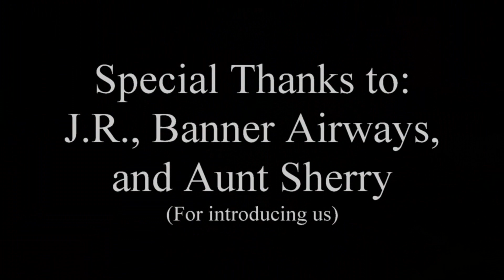Super FLY MOTHERS Day Gift